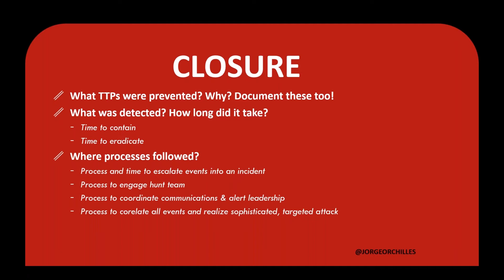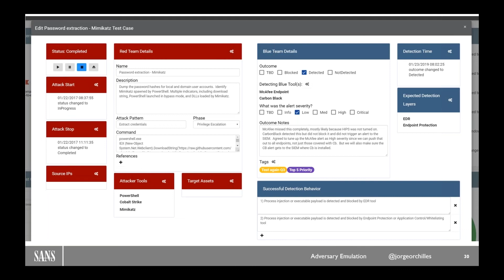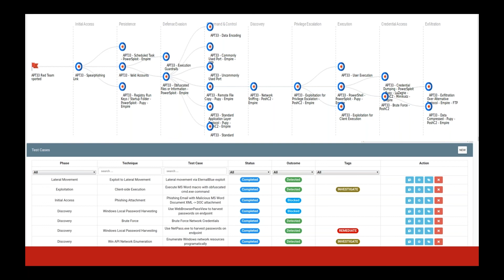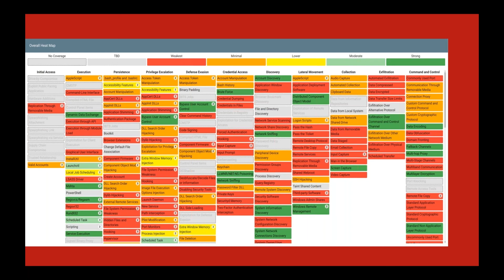Red Team Exercise Closure and Showing Value with VECTR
This is a preview of SANS SEC564: Red Team Exercises and Adversary Emulation

While it may feel like the Red Team Exercise and Adversary Emulation is over once the Red Team achieves the objective, one of the most important phases of the framework is required: Red Team Exercise Closure. This is arguably where the value of the entire effort is provided to the target organization based on what was identified during the testing phase.

Analysis & Response:
Organized and led by the Project Manager, this phase will have the Red Team present to the Blue Team all the actions performed during testing, often called a Red Team Reveal. The Blue Team will be tasked with correlating actions with the events they witnesses, Incident Response process followed, and communication that occurred. This phase may also include a replay where a Purple Team exercise is performed, non-blind for the Blue Team to follow along technically as TTPs are repeated.

Reporting:
Creating a report is crucial and will be references for months or even years after the exercise closure. The entire extent of the exercise, from Threat Intelligence to Planning to Testing to Analysis and Response, will be documented. These reports should be reviewed by all Trusted Agents prior to final draft publishing. Generally, the Project Manager will take lead of compiling the report.

Remediation and Action Plan:
The last phase is documenting how the target organization plans to remediate the identified issues and create an action plan against it. It is important that the Red Team distance themselves from this phase and allow the engineers and business to create their action plan. The Red Team may recommend a number of solutions but ultimately, the stakeholders for each item should come together and provide this themselves. This phase is also led and organized by the Project Manager.